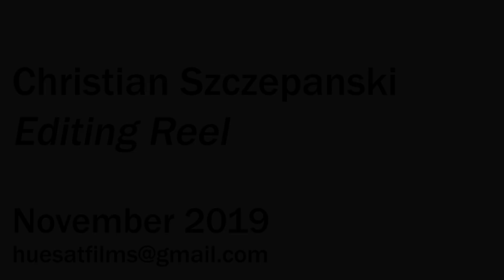Editing Reel November 2019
My name is Christian Szczepanski, and this is my editing reel for November 2019. I am an editor, writer, cinematographer, videographer, graphic designer, and all-around filmmaker. I am well-versed in Avid, Premiere, and Final Cut, as well as having ability in the rest of the Adobe suite.

Many of these clips were also shot by me.